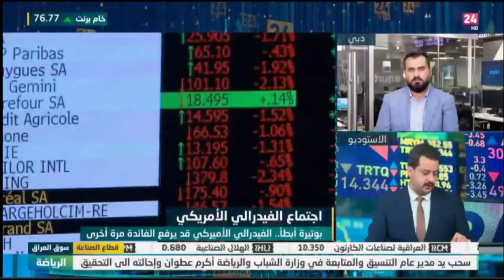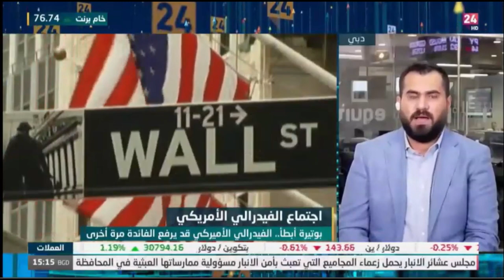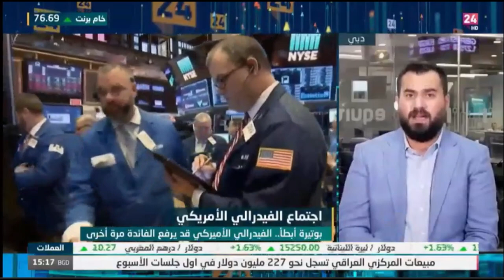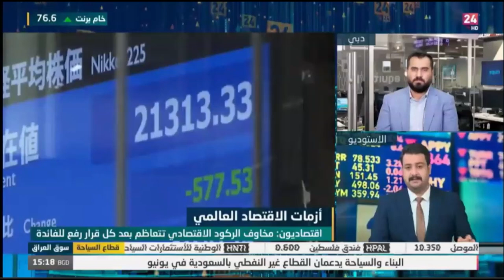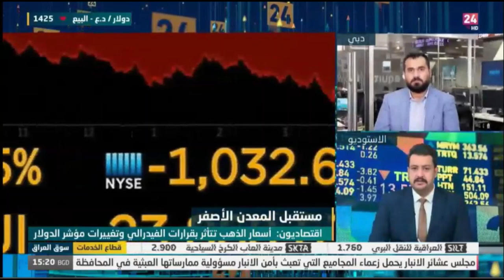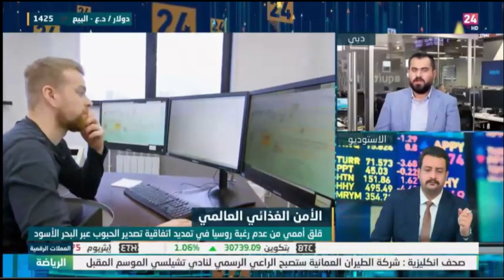نظرة على أبرز تطورات الاقتصاد العالمي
محضر اجتماع الاحتياطي الفيدرالي، وتوقعات الأسواق تشير إلى حدوث المزيد من التشديد في السياسة النقدية خلال الإجتماع المقبل.
نظرة على تحركات المعدن الثمين وما مدي تأثر الذهب بقرارات الفيدرالي.
حديث حول اجتماع منظمة أوبك، وامكانية التحول بشكل مستدام إلى الطاقة البديلة.
الأمن الغذائي، ومخاوف من عدم تمديد اتفاقية البحر الأسود المتعلقة بتصدير الحبوب الأوكرانية.